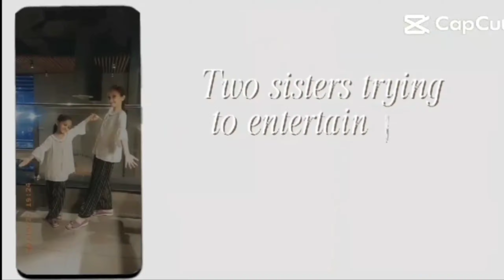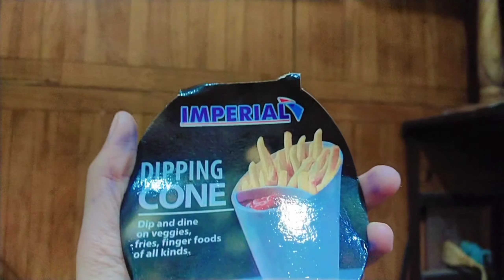Eat🍟Sip🍹and Smile😊 Keeps you healthy wealthy and wise♡||Amshal Vlogs